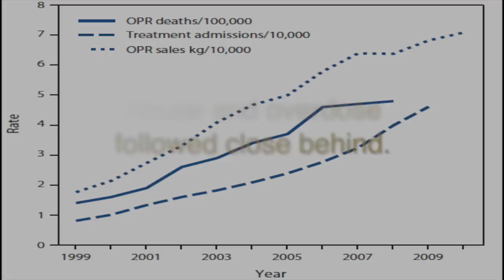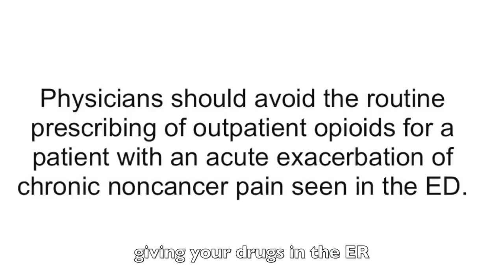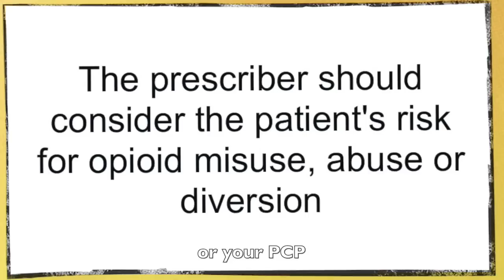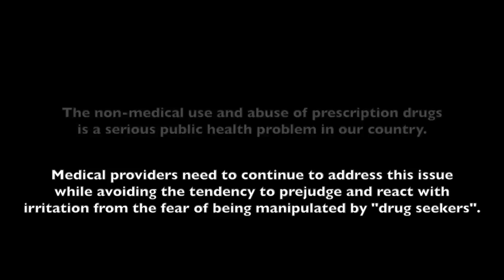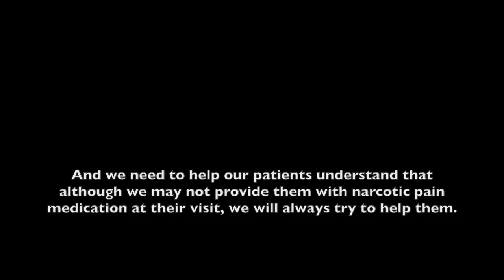We Are Never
Parody of Taylor Swift's "We are never getting back together".